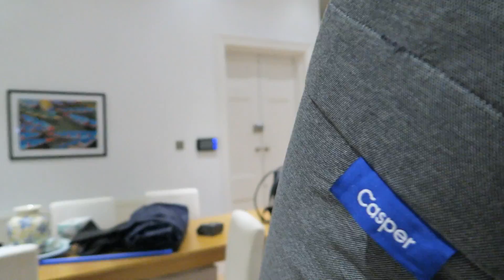CRAZY MOTORBIKE RACING